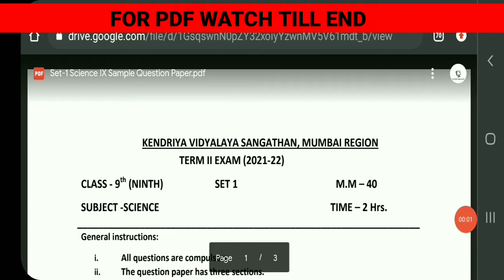Science Class IX Term 2 Sample Question Paper 5 With Solution And PDF CLASS 9 CBSE 2021-22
Science Class IX Term 2 Sample Question Paper 6 With Solution And PDF CLASS 9 CBSE 2021-22

Our other Important Videos for Class 9 Term 2 ⬇️⬇️

Mathematics [BOTH TERMS (SPECIFIC TERM 2 WILL COME SOON)]

Note: More Subjects Coming Soon

TOPICS COVERED ✅✅✅
class 9 science sample paper
class 9 science sample paper term 2
class 9 science sample paper term 2 with pdf download
class 9 science question bank
class 9 science question bank term 2
class 9 science question bank term 2 with pdf download
class 9 science sample paper term 2021-22
class 9 science question bank term 2021-22
sample question paper for class 9 cbse science term 2
sample paper class 9 science 2022 term 2 sample question paper for class 9 cbse science term 2 2022
 class 9 sample paper science
cbse class 9 science question paper 2022
 class 9 science sample paper 2022 solved pdf download
cbse
science
term 2
class 9
sample paper
class 9 term 2
class 9th sample paper science term 2
class 9 sample paper term 2 science
class 9 science term 2 sample paper 2021-22
CBSE Class 9 Term 2 Science Sample Paper 2022